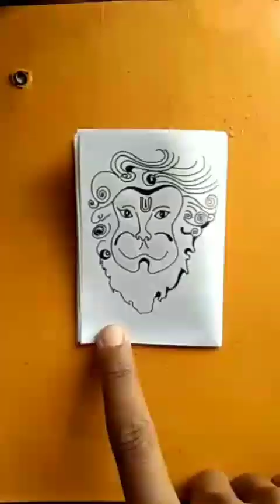How to make 16 drawing✍️of Hanuman ji on 1 paper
Simple lord Hanuman Drawing || God Hanumanji Drawing
How To Draw lord Hanuman Ji || Bajarangbali Drawing
New Easy Way To Draw Hanuman Ji
How to make Hanuman ji drawing easy step by step
Lord Hanuman ji drawing easy

step by step Lord Hanuman ji drawing easy | how to make hanuman ji drawing easy step by step hanuman drawing, hanuman drawing with color , hanuman pencil drawing small hanuman drawing. You can now draw realistic line sketch or drawing of the Hanuman drawing by following our complete tutorial lesson.
क्रमशः भगवान हनुमान जी ड्राइंग आसान | कैसे बनाएं हनुमान जी की ड्राइंग आसान स्टेप बाय स्टेप हनुमान ड्राइंग, हनुमान ड्राइंग विथ कलर, हनुमान पेंसिल ड्राइंग स्मॉल हनुमान ड्राइंग अब आप हमारे संपूर्ण ट्यूटोरियल पाठ का अनुसरण करके यथार्थवादी रेखा रेखाचित्र या हनुमान रेखाचित्र बना सकते हैं।